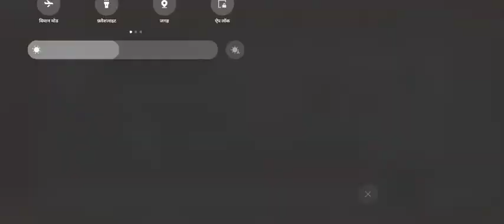Ye Bharat Ki Baat Hai LIVE: राम मंदिर को उड़ाने की धमकी ! | Jitendra Awhad | Ram Mandir | CM Yogi